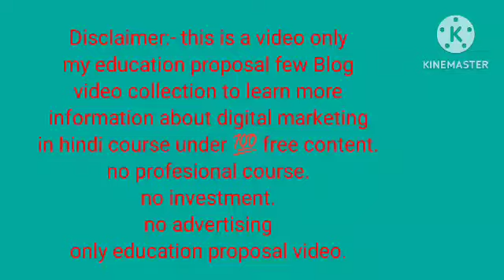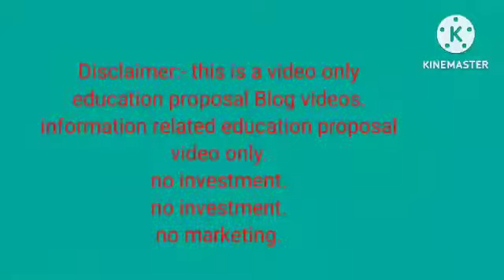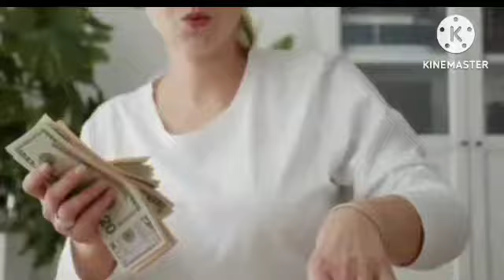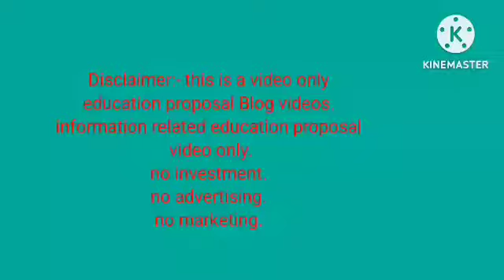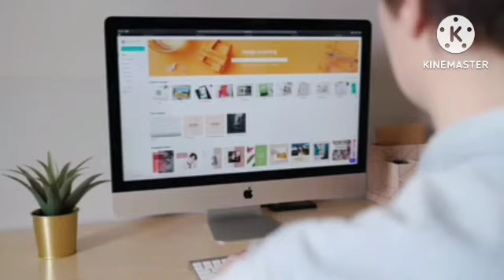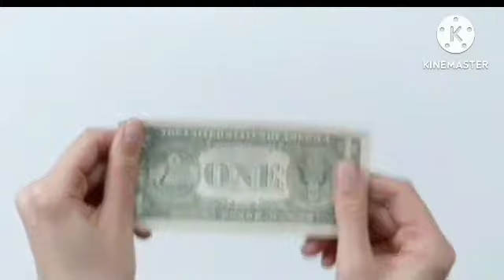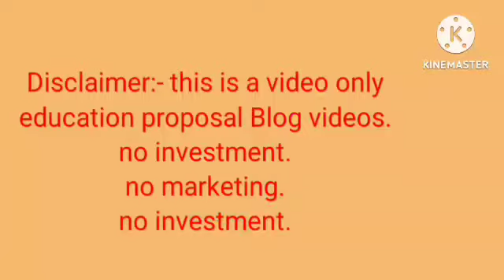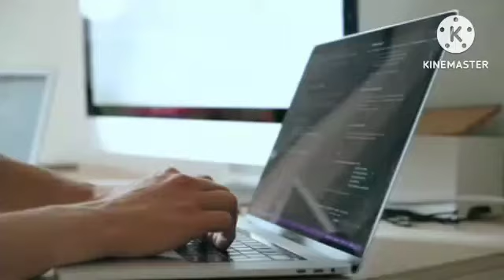Digital Marketing Full Courses in 2025 l Digital Marketing Course information in Hindi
Title:
1. "Digital Marketing Full Course in Hindi 2024 | Highly in Demand Trending Course 2024 | Complete Guide"
2. "2024 में डिजिटल मार्केटिंग फुल कोर्स | उच्च मांग का ट्रेंडिंग कोर्स 2024 | पूरी जानकारी"

1.
2.
3.
4.
5.
6.
7.
8.
9.
10.
11.
12.
13.
14.
15.
16.
17.
18.
19.
20.
21.
22.
23.
24.
25.
26.
27.
28.
29.
30.
31.
32.
33.
34.
35.
36.
37.
38.
39.
40.
41.
42.
43.
44.
45.
46.
47.
48.
49.
50.
51.
52.
53.
54.
55.
56.
57.
58.
59.
60.
61.
62.
63.
64.
65.
66.
67.
68.
69.
70.

Description:
Unlock the secrets of digital marketing with our comprehensive full course in Hindi for 2024! This highly in-demand trending course covers everything from the basics to advanced strategies, providing a complete guide to mastering the skills needed for a successful career in digital marketing. Stay ahead of the curve with the latest trends and techniques that will shape the industry in 2024. Whether you're a beginner or looking to enhance your marketing skills, this course is designed to meet your learning needs.